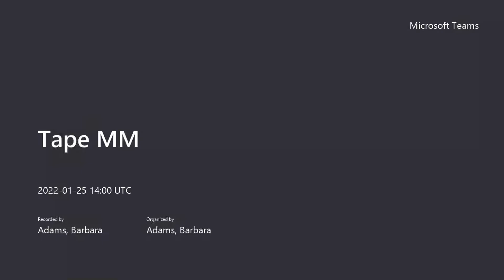Jan 25 MM